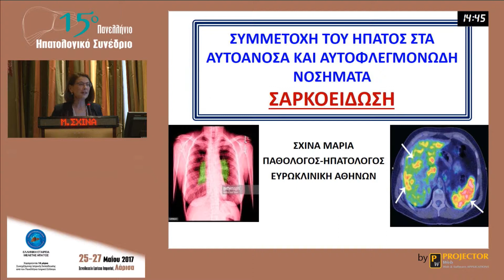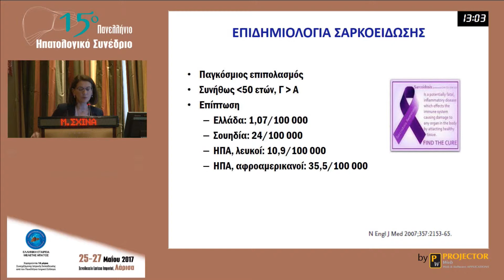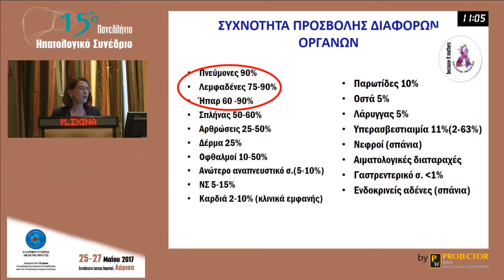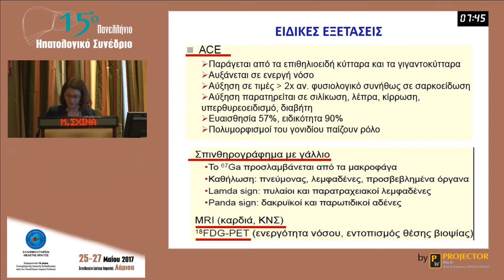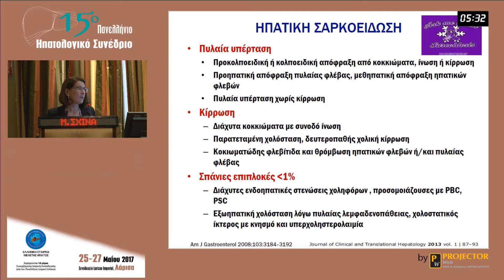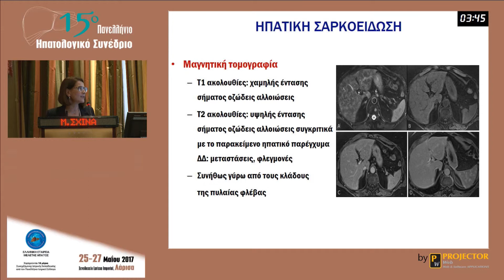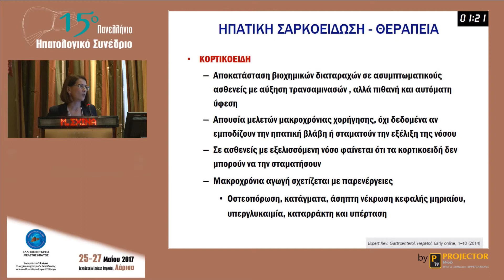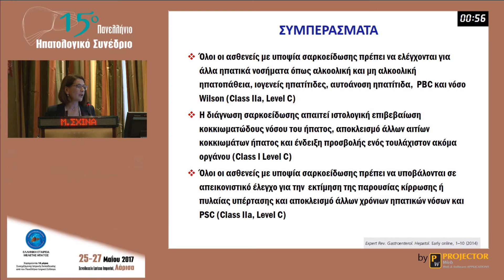Σαρκοείδωση - Μ. Σχινά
Ομιλία στο στρογγυλό τραπέζι με θέμα: Συμμετοχή του ήπατος στα αυτοάνοσα και αυτοφλεγμονώδη νοσήματα